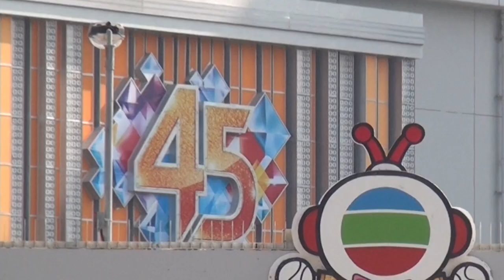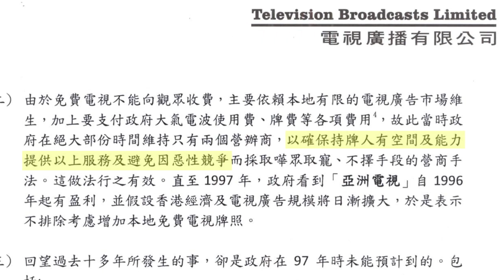獨角秀：壟斷阻礙創意（電視市場與創意媒體專題上集）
香港電視市場一台獨大的情況維持已久，媒體的壟斷除了影響到從業員的出路問題，隨時連言論自由及創意表達空間都受影響。而政府及一些得利益者就指香港電視觀眾不夠，新電視台會造成惡性競爭，實情又是否如此呢？

相關報導：
專訪鮑偉聰：不發新電視牌？係咪要唔見棺材唔流眼淚！
【文化論政】杜錦華：電視風雲不再 難堪日子何來